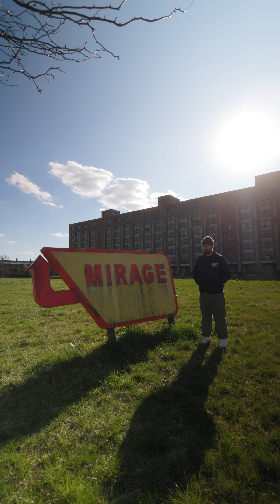Aaron West and the Roaring Twenties - "Whiplash" (Park Bench DIY set)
'Whiplash' from the upcoming album "In Lieu Of Flowers" filmed at a park bench on a windy afternoon in Philadelphia, PA.

Filmed and edited by Brad Wyllner
Audio recorded by Jeff Travitz

"In Lieu Of Flowers" is out April 12 2024. Pre-order and  more at the sites below: